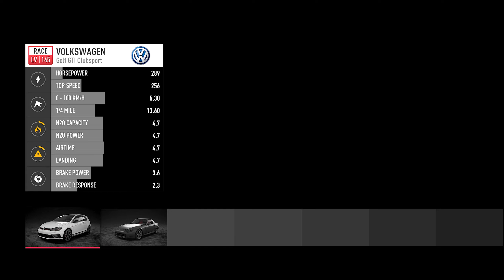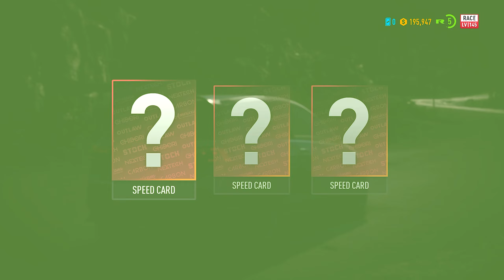NEED FOR SPEED: PAYBACK (2017) ПРОХОЖДЕНИЕ C КОММЕНТАРИЯМИ | СЕРИЯ 5 | 2K | COMMENTARY LETSPLAY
ПолуЧистое Прохождение Need For Speed: PayBack в ОРИГИНАЛЕ!

Commentary Lets Play enjoy watching ;)
'Cause i'm REALLY Enjoying this Game!